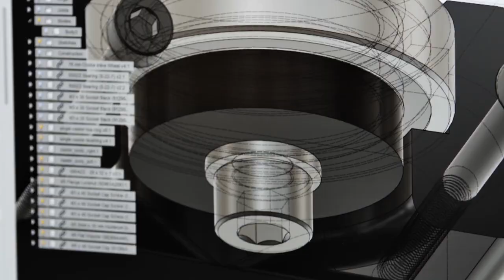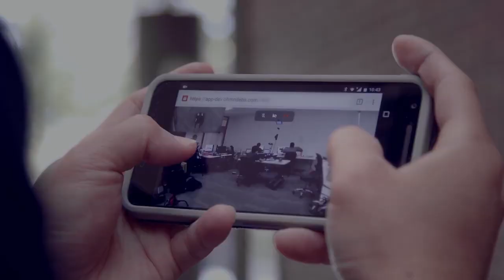OhmniLabs Founders' Story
OhmniLabs was founded with the aim of transforming the way people connect with each other, by providing an immersive, authentic and rewarding experience. To achieve this goal, the company developed the Ohmni Telepresence Robot, which has now become an integral part of the daily operations of many businesses, medical professionals, schools, and industry worldwide. With the ability to enhance the sense of presence in remote communication, OhmniLabs is committed to enabling people to engage with each other in more engaging, spontaneous and meaningful ways than ever before.

Robots4Good is an exclusive partner to OhmniLabs for Ohmni products in Australia and New Zealand.